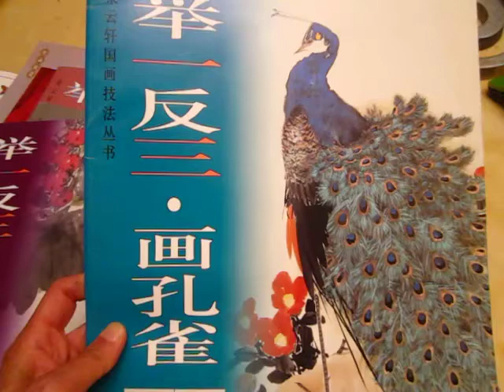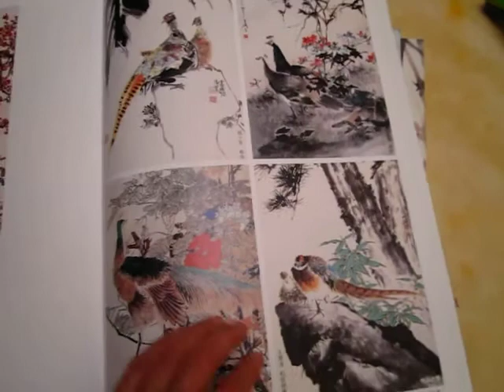Book to share - peacock free style